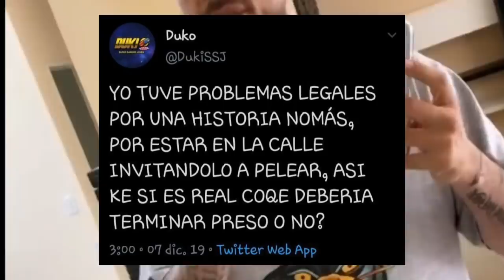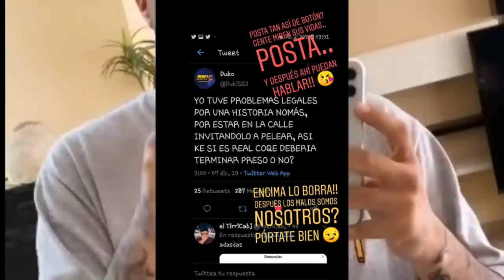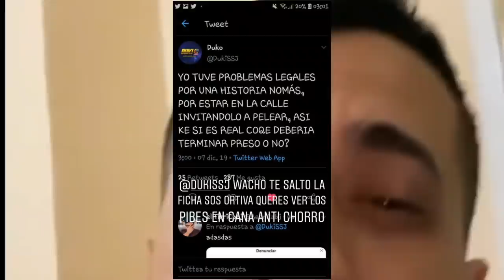Duki Una Vez Más Recibe Ame-nazas Por Estas Personas